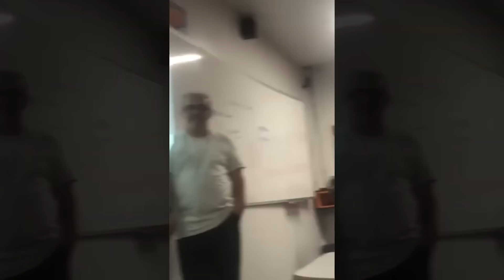"I dont want to lose my abs bulking "💀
Found these videos on Instagram compilation, if You're a owner of the video Please Let me know by Email " " for credits :)